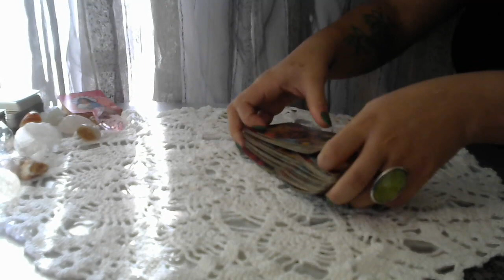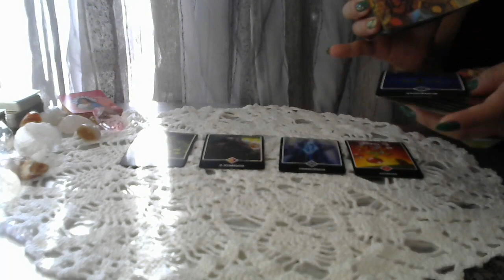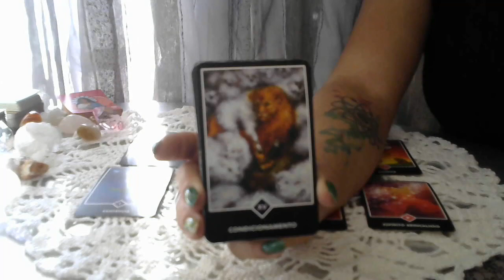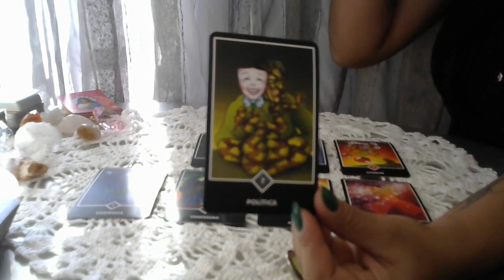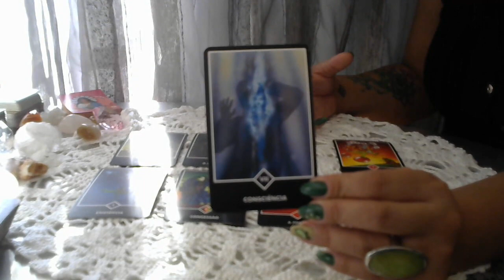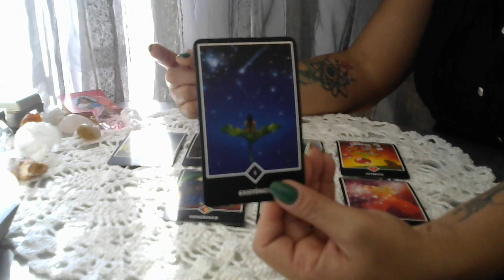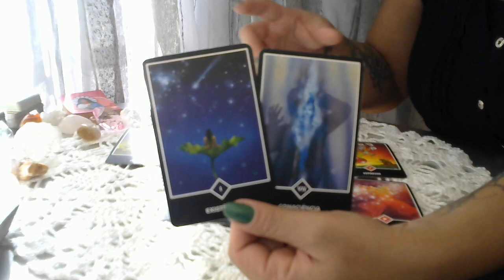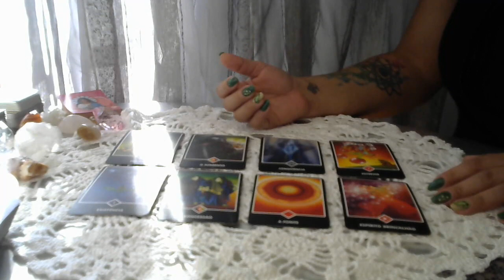♐ SAGITÁRIO ✨ UMA RELAÇÃO DE ESTRESSE E CONFLITO 😤VOCÊ JÁ NÃO SUPORTA MAIS E QUER UMA SOLUÇÃO 🙏🏾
✨Leitura de Tarot para o Signo de Sagitário ♐
Gratidão! 🙏🏾🕊

                       🦋 Gratidão infinita! 🦋